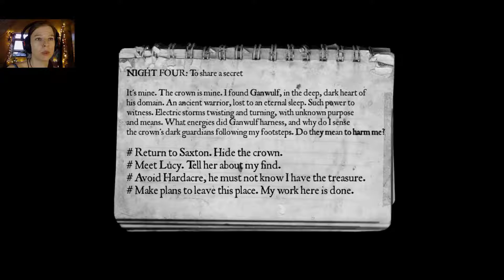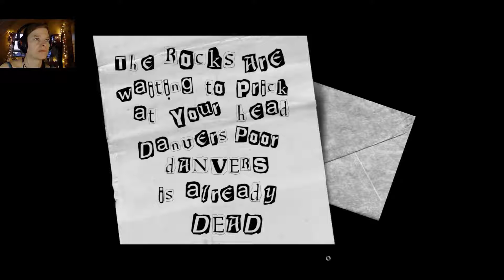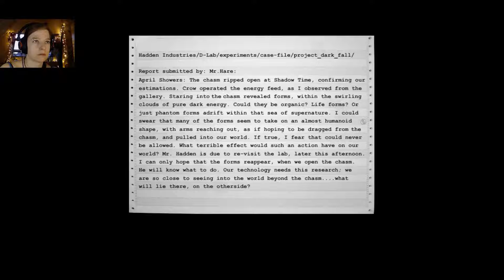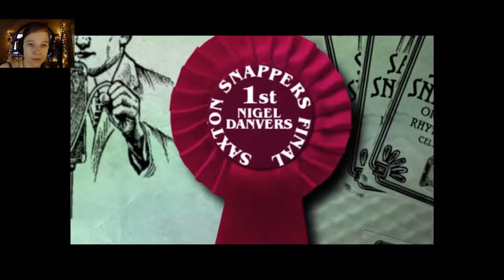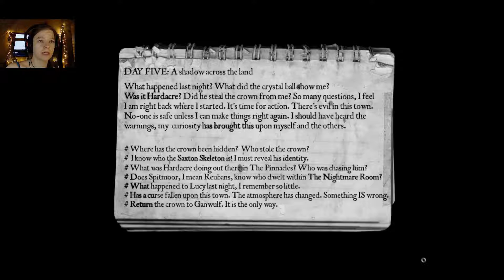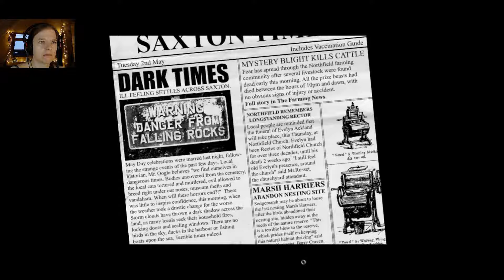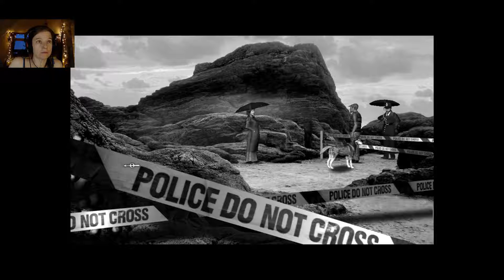Let’s Play: The Lost Crown: A Ghost-Hunting Adventure. Ep. 54: The Lost Crown!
Nigel finds and takes Ganwulf’s crown… but the price he will pay for this, is way higher than he would have ever anticipated. But at least he is not the one paying with his life for it.